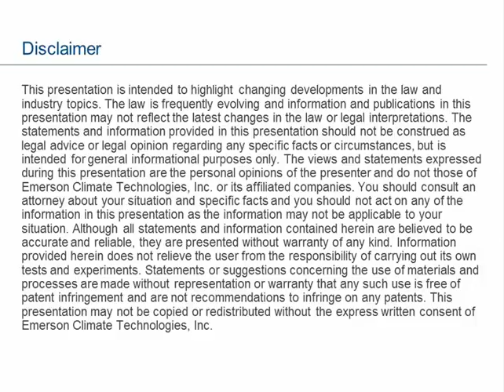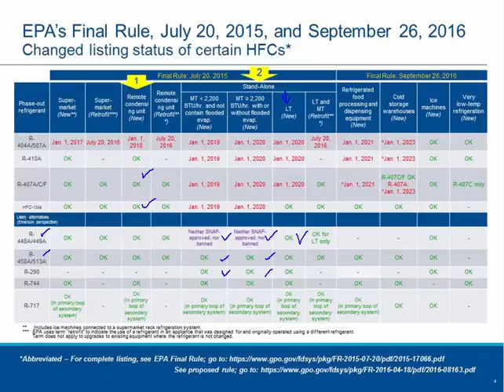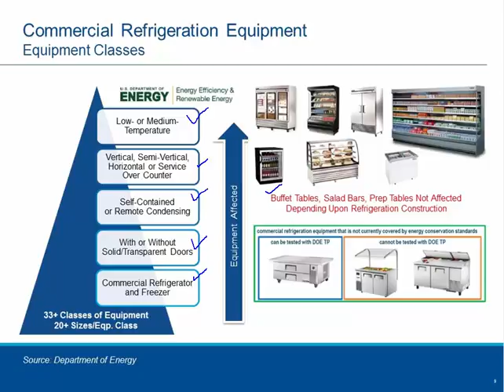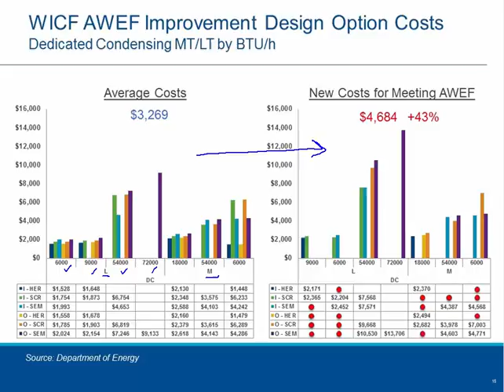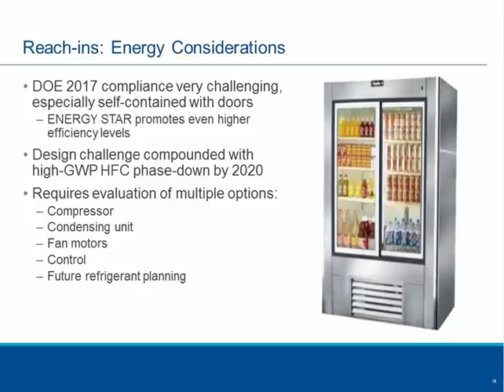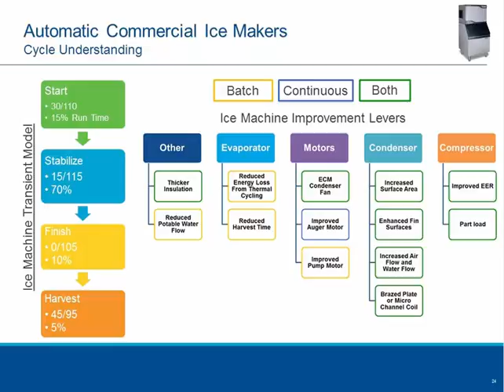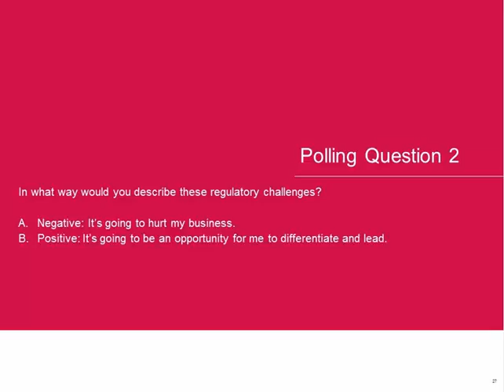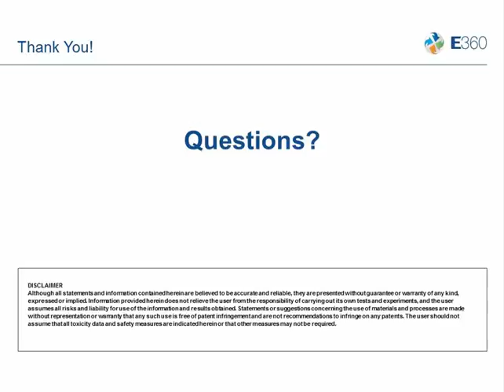E360 Webinar 19: How to Meet 2017/2020 Energy Regulations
Presenters / Panelists:

​Brian Buynacek
Senior Refrigeration Engineer and Marketing Consultant
Emerson

Ani Jayanth
Foodservice Marketing Manager
Emerson